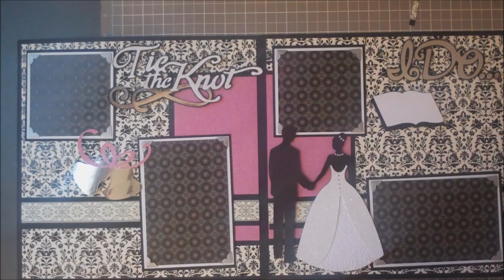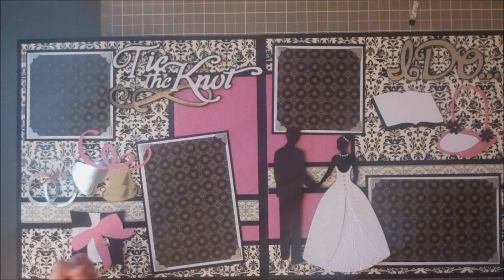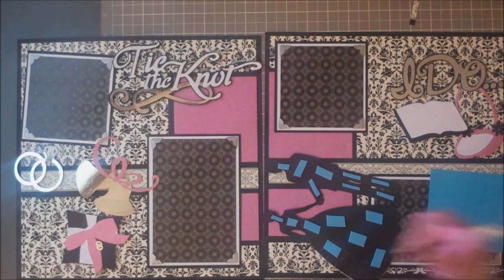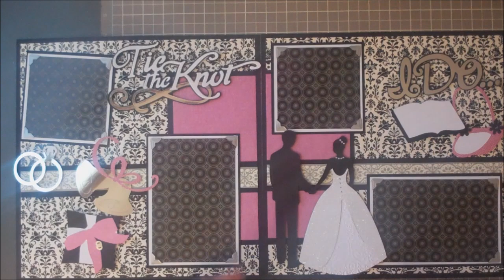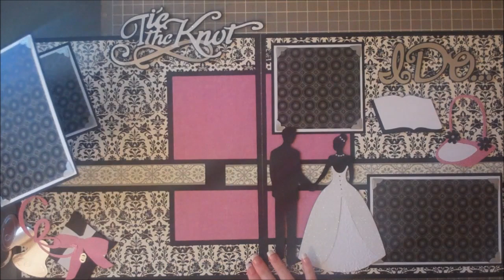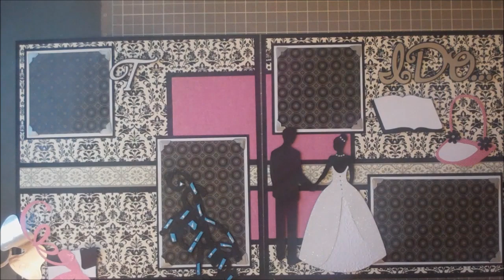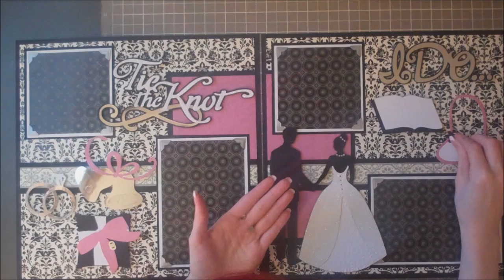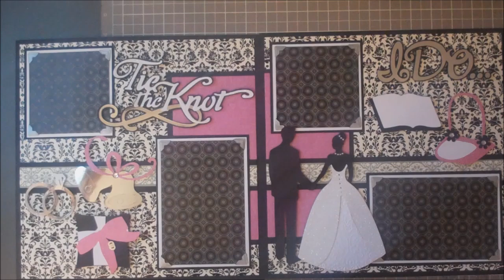Faith Abigail Designs - Wedding Album Series: Tie the Knot Double Scrapbook Layout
Products used:
Cricut cartridges: Elegant Edges, Wedding Solutions, Tie the Knot and Kate's ABCs
Paper: DCWV The Black Currant Stack, Recollections Cardstock, Colorbok glitter paper and Colorbok metallic paper